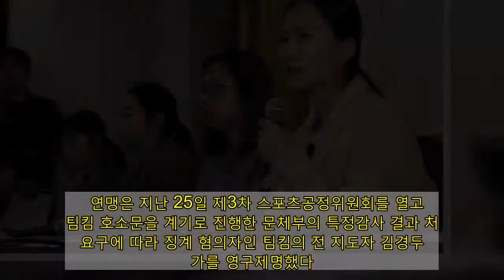컬링연맹, '팀킴에 갑질' 김경두 일가에 '영구제명' | 연합뉴스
(서울=연합뉴스) 최인영 기자 = 대한컬링경기연맹은 경북체육회 여자컬링 '팀 킴'의 호소문에 대한 문화체육관광부의 특정감사 결과로 김경두 일가에 영구제명 징계를 내렸다고 30일 밝혔다.   연맹은 지난 25일 제3차 스포츠공정위원회를 열고 팀킴 호소문을 계기로 진행한 문체부의 특정감사 결과 처분 요구에 따라 징계 혐의자인 팀킴의 전 지도자 김경두 일가를 영구제명했다.   연맹 공정위는 지난해 2월 문체부의 특정감사 결과 처분 요구가 있었으며, 같은 해 4월 징계 혐의자들이 재심 요청을 했으나 문체부가 6월 말 기각·각하 결정을 내렸다고 설명했다.  광고    연맹은 김경두 전 연맹 부회장과 장녀·사위의 회계 부정과 횡령·배임, 김 전 부회장의 직권남용과 조직사유화, 채용비리 등에 대한 혐의를 모두 인정한다고 밝혔다.   팀킴은 2018 평창동계올림픽에서 국내 컬링 역사상 최초의 올림픽 은메달 신화를 쓰며 국민적 사랑을 받았으나, 그해 11월 지도자인 김경두 일가에 인권 침해와 갑질 피해를 봤다고 폭로해 사회적인 파문을 일으켰다.   연맹은 "국민적·시대적 요구를 수용하면서, 조직의 파벌 형성과 파행을 주도하고 통합을 저해하는 컬링계의 고질적인 문제 고리를 단절하겠다는 의지를 담아 김경두 일가의 컬링에 대한 모든 관여와 악영향을 영구히 차단한다"고 강조했다.   한편 연맹 공정위는 체육정보시스템에 지도자로 등록하지 않은 김경두의 부인과 아들이 2015년 동계유니버시아드대회에 지도자로 출전할 수 있도록 방조한 전 연맹 경기력향상위원장 민 모 씨에게 자격정지 5년 징계를 결정했다.   연맹 공정위는 또 2020 전국동계체육대회에 출전할 경북체육회 믹스더블 대표를 정할 때 선발전 없이 한 팀만 출전하도록 한 코치와 선수들을 지난 8월 징계한 데 이어, 전 경북컬링협회 회장 오 모 씨에 대해서도 직무태만 책임을 물어 자격정지 3년을 결정했다.   징계를 받은 경북체육회 코치와 선수들은 재심을 청구한 상태다.